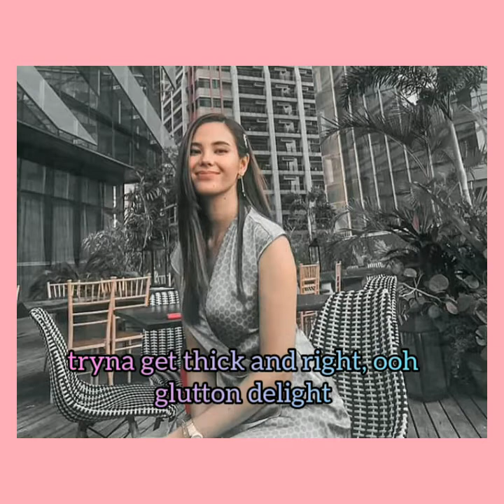Cream n' Frosting (lyrics)Sabby sousa